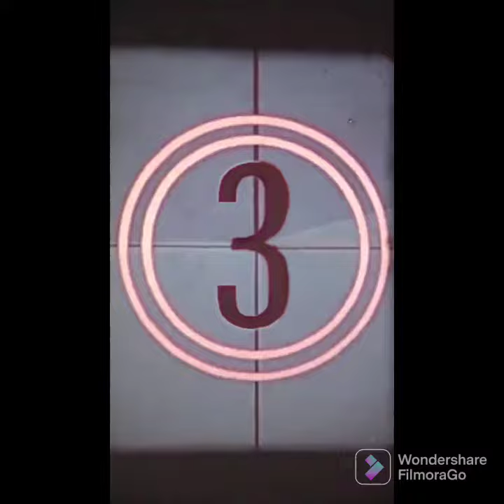Our Guest Kitten 😸, In November 2021